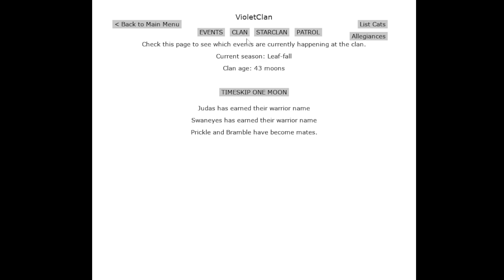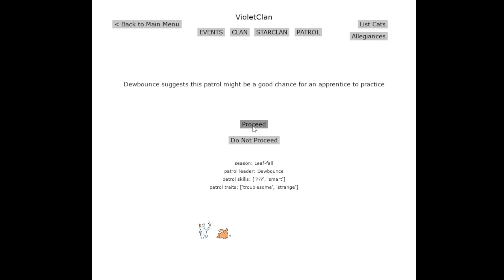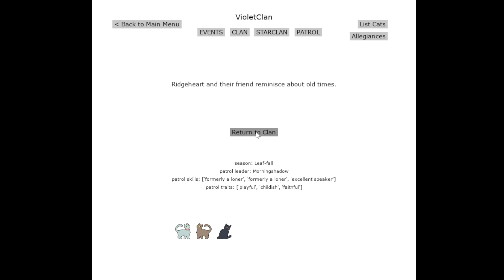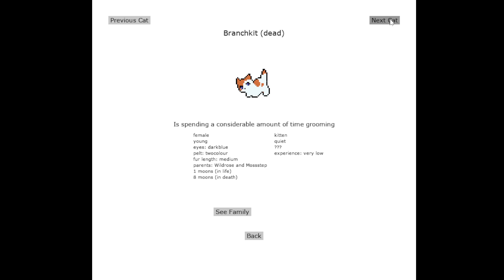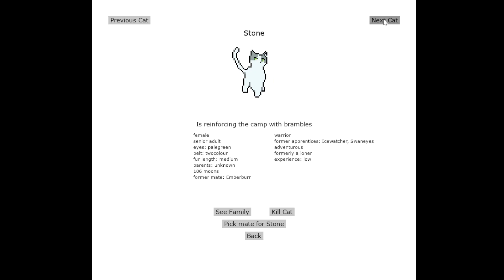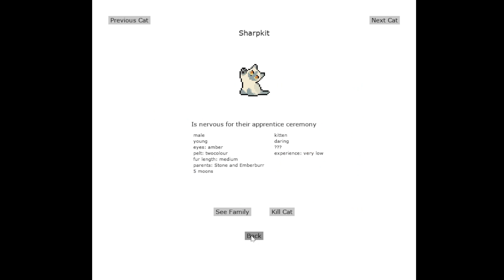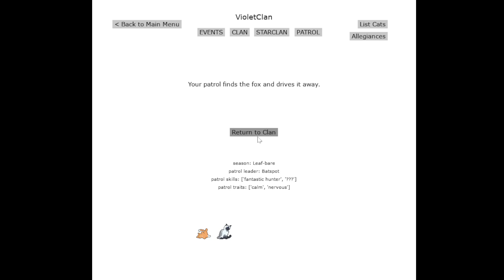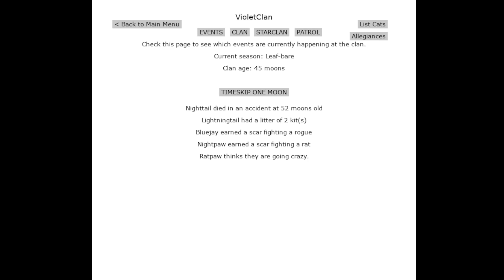Warriors clangen! Ep 11! Violetclan p9!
Welcome back! This video is practically a spacer video because it's between the 10th episode special and the Violetclan p10 special. So don't mind it being so short, the rest of the videos will be too! But every ten episodes and parts will be a special episode so keep an eye out!

Channel theme image generated by: Artbreeder

I stream sporadically but I hope you can enjoy nonetheless!